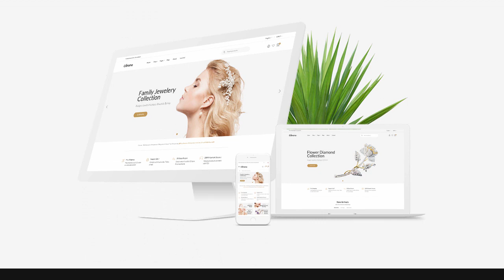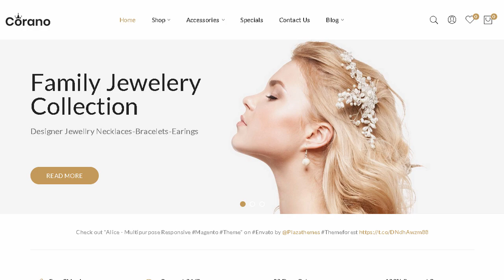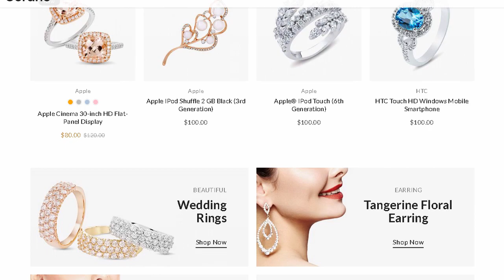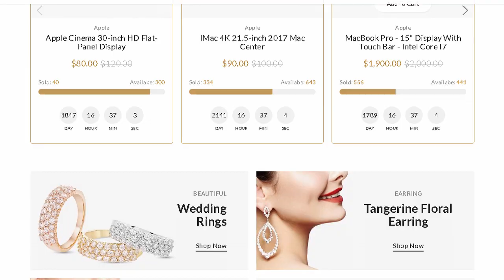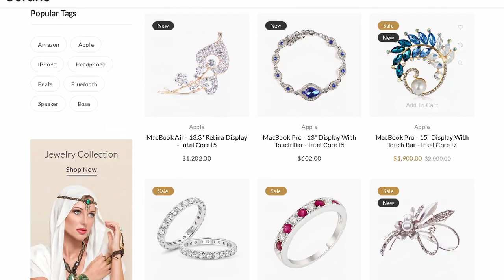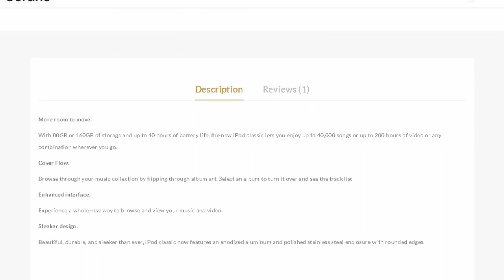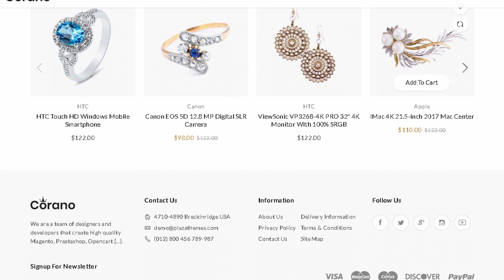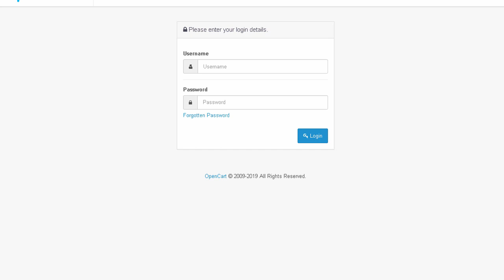Corano - Jewellery OpenCart Theme (Page Builder Layouts) | Themeforest Templates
Download Corano - Jewellery OpenCart Theme (Page Builder Layouts) | Themeforest

OR